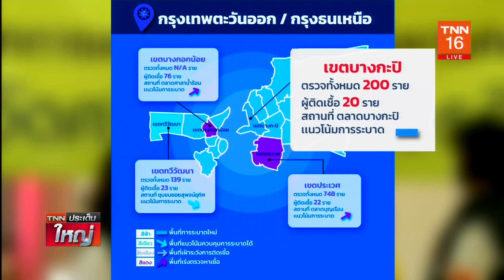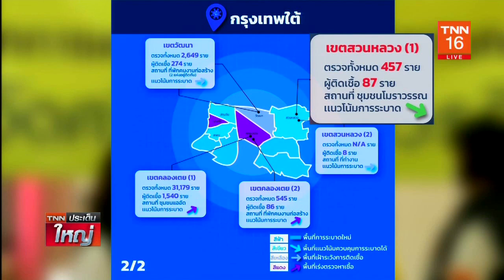แอสตราฯ ยังเงียบ ไม่เคาะวันส่งวัคซีน | TNN ประเด็นใหญ่ 24-05-2564